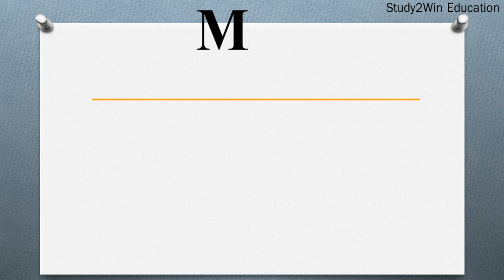MCM ka full form | Full form of MCM in English | Subject - Computer Education Degree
"In this video, the full form of MCM is given in English